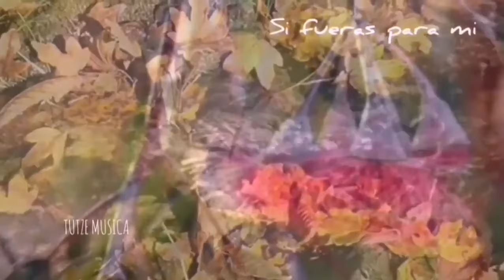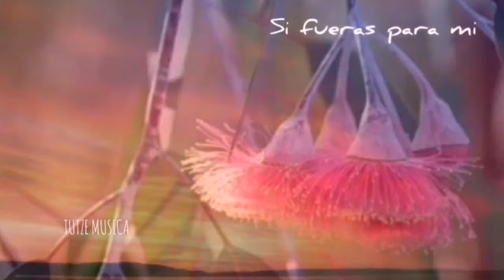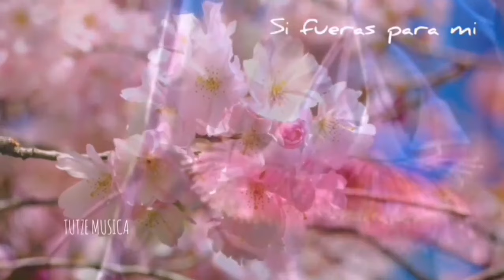LISTA 05 (CASTAÑO, SI FUERAS PARA MI, MUJER)